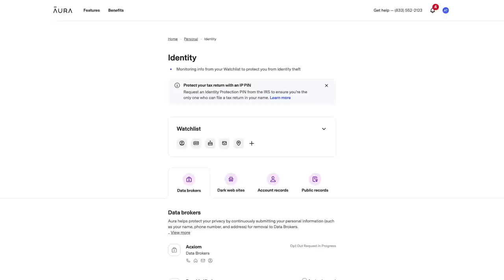Creating the Life I want BUT THE INTERNET is a scary place | What is behind the scenes...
FAQs
1. What Camera do you film with?

1b. What Lens do you film with?

2. Do you use artificial light?

3. What Microphone(s) do you use?

4. Do you vlog with your phone?

5. What Software do you use to edit?

6. Tripods?
Ans: Yes.

7. Laptop Cover

8. What do your Daughters' names mean?
         2. "AVA" (Origin: HEBREW) meaning "Life" or "Living One" or "Life Giver"
         3. "SOPHIA" (Origin: GREEK) meaning "Wisdom"